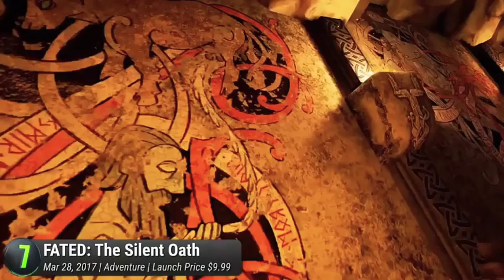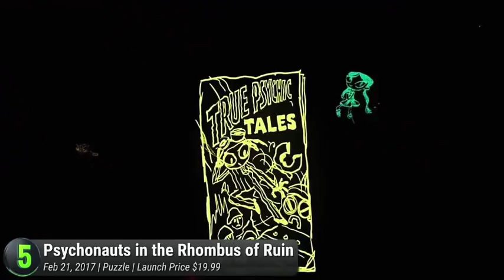Top_7_Best_Games_of_2017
Ranking the best PlayStation VR video games released in 2017 ; these are the highest -rated virtual reality game available for PlayStation 4 Gaming console.
* FATED: The Silent Oath

*Star Blood Arena

*Psychonauts in the Rhombus of Ruin

*Farpoint

*Star Trek : Bridge Crew

*Polybius

Thanks.